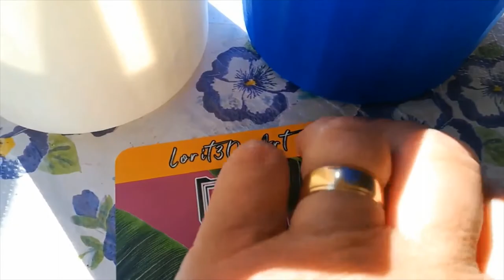#21 Failed It Nailed It. 3 chamber split cup ring pour, Balloon Kisses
Hi All, Thankyou for watching, it's much appreciated. This canvas is 20"x16". Using a 3 chamber split cup on a cake spinner. I learned a lot from this pour, for starters I poured too many blues into the split cup first and then the rest of the colours and it should have been the other way round. So I decided to use a Balloon, not used this before and thoroughly enjoyed balloon kissing. Hope you enjoy, thanks again for watching.